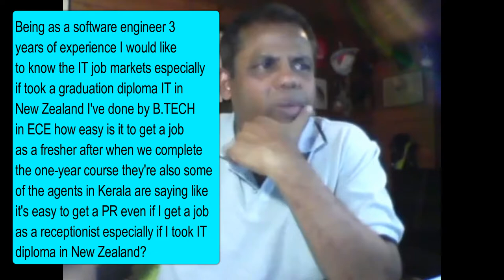Job Scenario for Experienced it Professionals in New Zealand?